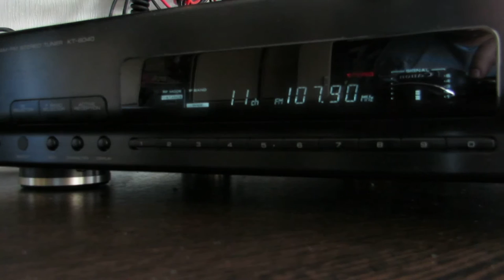107,9 FM "Радио Звезда" Чебоксары, 69 км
Прием "Радио Звезда" на 107,9 FM из г. Чебоксары (мощность 500 вт) в Йошкар-Оле, расстояние 69 км.
Тюнер Kenwood KT-6040, звук записан через наушники.
Антенна суррогат на крыше.